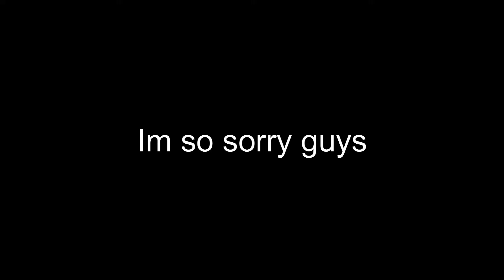I'm quitting Youtube...